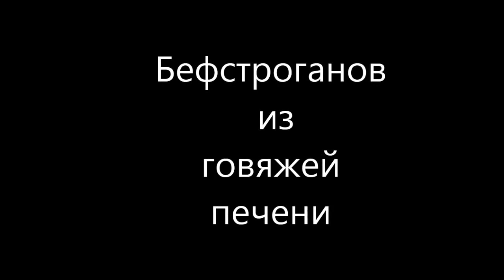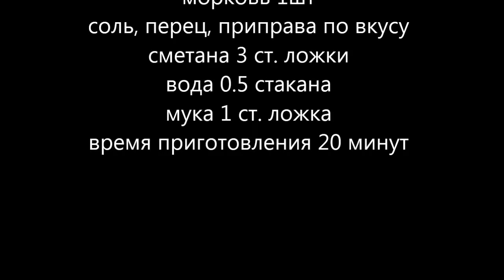Бефстроганов из печени/beef Stroganoff from the liver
Простое и вкусное блюдо, готовится 20 минут.